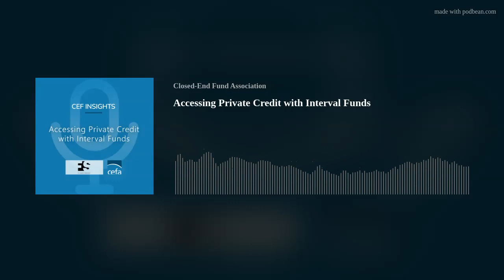CEF Insights: Accessing Private Credit with Interval Funds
Interval funds have surged in popularity among investors seeking diversification, access to private securities and alternative assets, and the potential for higher returns. And in recent years, private credit-focused intervals have shown especially strong growth. In this first CEF Insights Podcast episode on intervals, FS Investments Managing Director of Credit Wealth Solutions Robert Hoffman offers insight into the current interval fund environment, the benefits of a private credit strategy, and more.
Learn more about interval funds at CEFA.com with resources including interval fund data, education, and news.
FS Investments is a global alternative asset manager dedicated to delivering superior performance and innovative investment and capital solutions, including closed-end funds and interval funds.